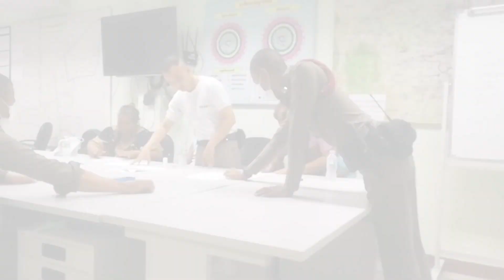จับ3นักค้ายาวัยเกษียณแอบขนยา8พันเม็ด:เกาะสถานการณ์ 11.30 น.(30-09-62)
10.14 น.กกต.เร่งสอบ"ธนาธร"จ้างล็อบบี้ยิสต์
10.26 น."เทวัญ"เปิดโครงการพัฒนาศักยภาพเครือข่ายสคบ.
10.39 น.จับ3นักค้ายาวัยเกษียณแอบขนยา8พันเม็ด
10.48 น.กรมชลฯยันแถบลุ่มน้ำเจ้าพระยาน้ำไม่ท่วมแน่
10.55 น.ตร.ขออย่าตกใจคุมไฟไหม้สุขุมวิทได้แล้ว